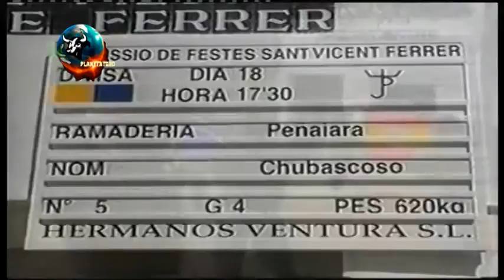1998 04 18 LA VALL D UIXO SANT VICENT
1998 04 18 LA VALL D UIXO SANT VICENT